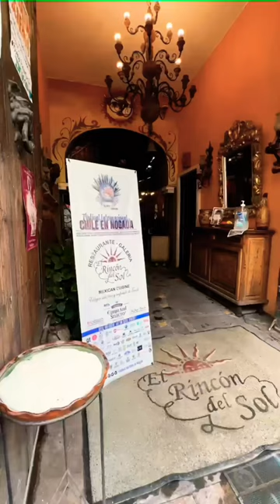El mejor restaurante mexicano en Tonalá, Jalisco